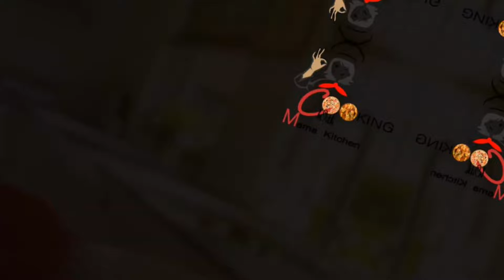BROAST RECIPE BY COOKING WITH MARYUM 🥰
3 kg chicken
200 gram yogurt
3 tbsp red chilli powder
3 tbsp red chilli flex
1/2 tsp Tumeric powder
1 packet broast masala
1 tsp gram masala powder
2 tsp salt
1/2 tsp food colour
Oil as required
Broast ingredients
1 cup maida
2 tbsp ararot
1/2 tsp salt
3 pinch khane Wala soda
(Ye ingredients 4 piece ke Liye haa )

For amazing recipes share comments 🥰